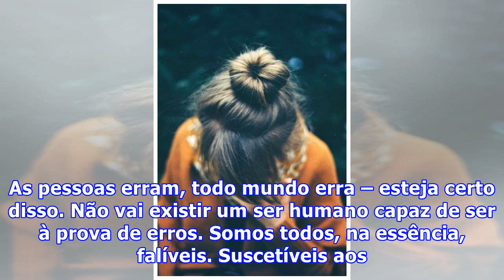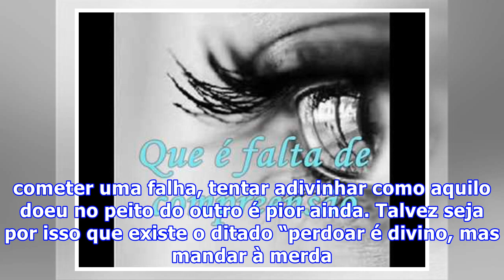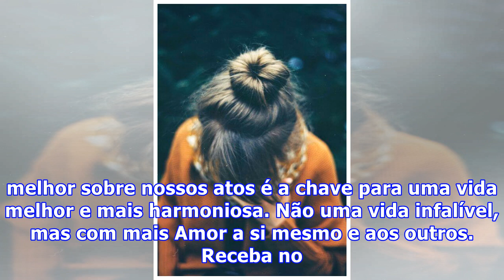TODO MUNDO ERRA (E SEMPRE VAI ERRAR)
As pessoas erram, todo mundo erra – esteja certo disso. Não vai existir um ser humano capaz de ser à prova de erros. Somos todos, na essência, falíveis. Suscetíveis aos deslizes e, consequentemente, a causar todo e qualquer tipo de decepção nas pessoas que nos cercam. Querendo ou não, estamos sujeit...